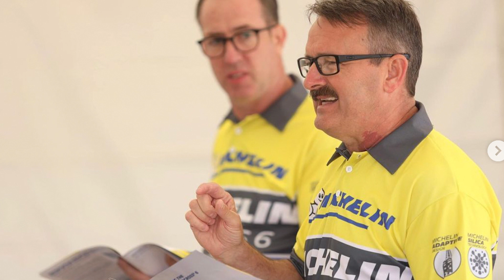"I Made One Main in '95. That Was the Pinnacle of My Racing Career" | Randy Richardson from Michelin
Randy Richardson talks about where his passion for two wheels came from, how he got his start in the industry, and Michelin's involvement in racing.